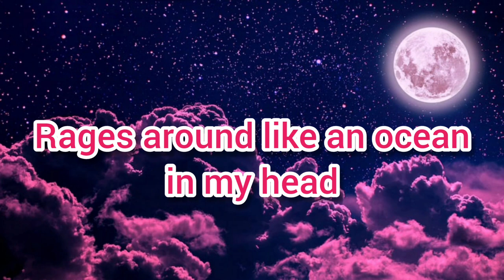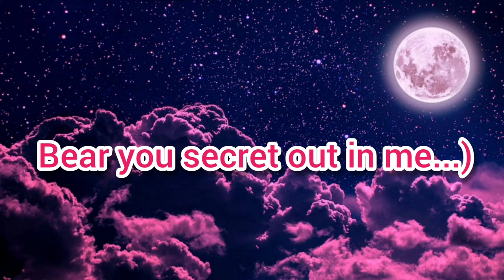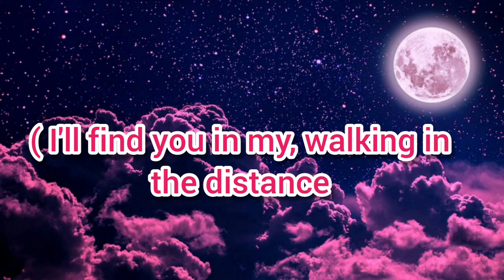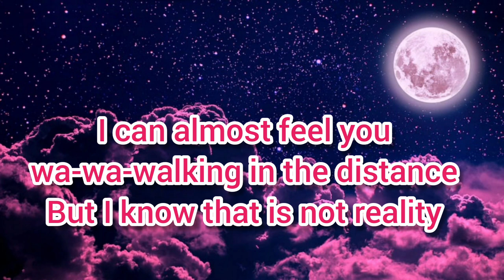Lost Sky - Dreams ft Sara Skinner.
~ Lost Sky - Dreams feat. Sara Skinner

My heart
Rages around like an ocean in my head, because
There are
Some many things that are left unsaid

I can almost feel you wa-wa-walking in the distance
If you are like going around inside this parallel dimensions
All alone, know I'll find you in my dreams...

Bear you secret out in me...)

My heart
Rages around like an ocean in my head

(I'll find you in my, walking in the distance
This reality, I'll find you in my...)
(You in my...